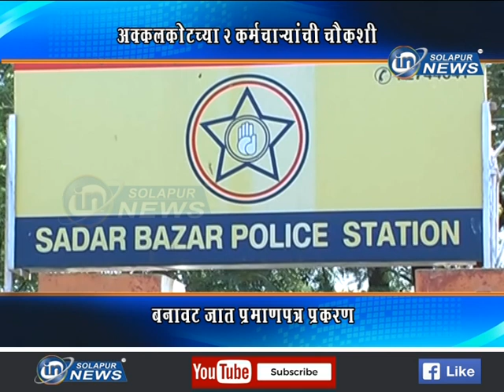अक्कलकोटच्या २ कर्मचाऱ्यांची चौकशी... बनावट जात प्रमाणपत्र प्रकरण... | BANAWAT JAT PRAMANPATRA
अक्कलकोटच्या २ कर्मचाऱ्यांची चौकशी... बनावट जात प्रमाणपत्र प्रकरण...